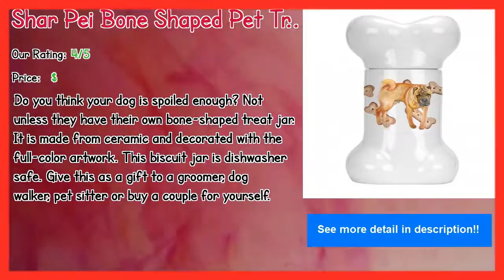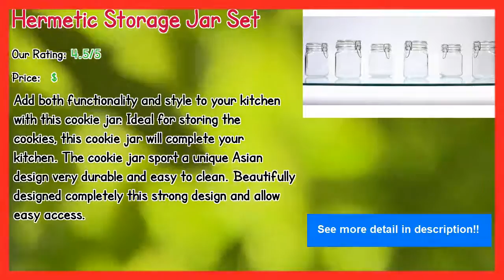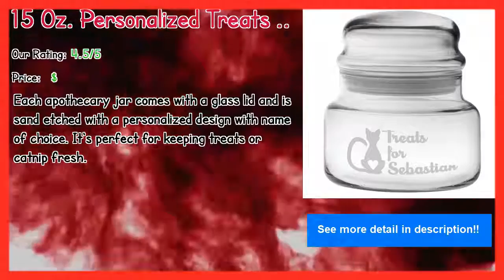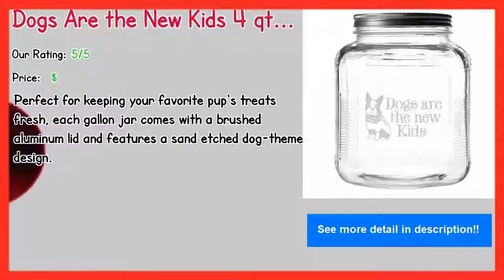Top 10 Flour Jar Set In 2019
** 15 Oz. Personalized Treats for Kitty Apothecary Jar

** Dogs Are the New Kids 4 qt. Pet Treat Jar

Our complete review, including our selection for the year's best Flour Jar Set, is exclusively available on Spyer Home Decor.